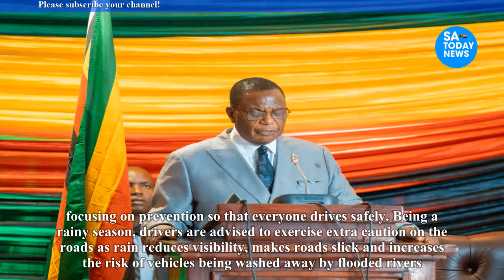Acting President General Rtd Constantino Chiwenga issues strong warning!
chiwenga,
apostle chiwenga,
constantino chiwenga,
chiwenga apostle,
apostle tf chiwenga,
apostle t f chiwenga,
apostle chiwenga latest,
chiwenga apostle latest,
chiwenga new wife,
mary chiwenga latest pictures,
chiwenga sermons,
mary chiwenga latest news,
apostle chiwenga live today,
pastor chiwenga,
talent chiwenga,
apostle tf chiwenga sermons,
t f chiwenga,